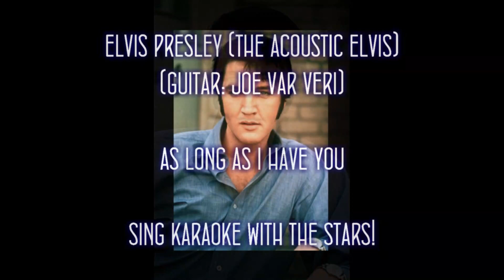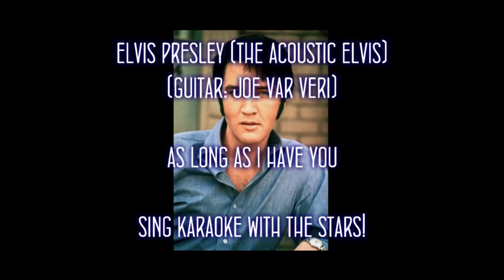Elvis Presley As Long As I Have You (The Acoustic Elvis)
This album is excusive to Sing Karaoke With The Stars and is not available anywhere else, and was mixed myself using Joe Var Veri, and a few others guitar playing.